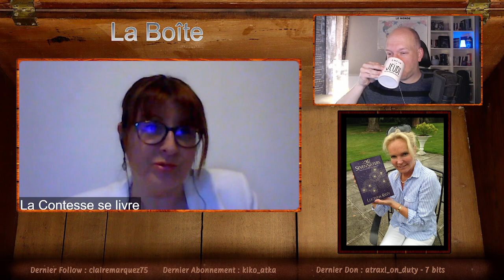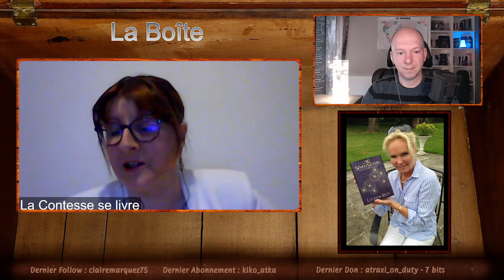La saga des Sept Soeurs - Lucinda Riley (Charleston)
📚⬇️👀 Description Utile 👀⬇️📚
La Contesse se livre a soulevé le couvercle de LaBoîte sur Twitch pour nous présenter la saga des Sept Soeurs - Lucinda Riley (Editions Charleston)

LaBoîte est un lieu gratuit créé par le romancier belge Frédéric ERNOTTE. Ce salon virtuel dédié à la littérature ouvre son couvercle le jeudi soir sur Twitch pour des interviews et des débats inédits. Objectif : vous faire découvrir l’univers de nos invité(e)s dans la bonne humeur.
Vous avez raté un live dans LaBoîte ? Pas de panique, cette chaîne vous permettra de revivre les meilleurs moments !

Vous préférez vivre les événements en direct et en intégralité ?

Vous êtes auteur, éditeur, libraire, traducteur, bibliothécaire, blogueur, ou vous avez une autre casquette en lien avec la littérature et vous souhaitez intervenir dans le salon virtuel La Boîte ? N’hésitez pas à me contacter.